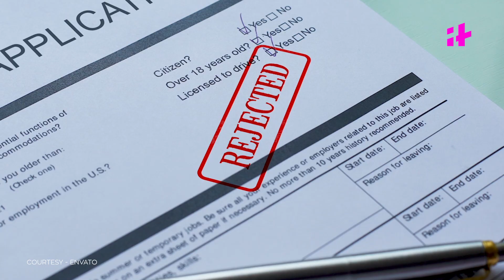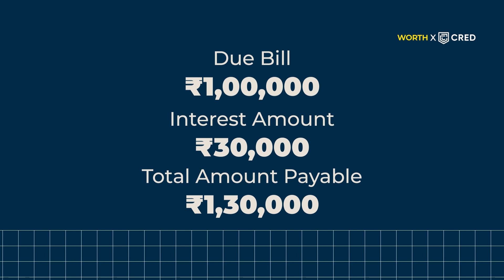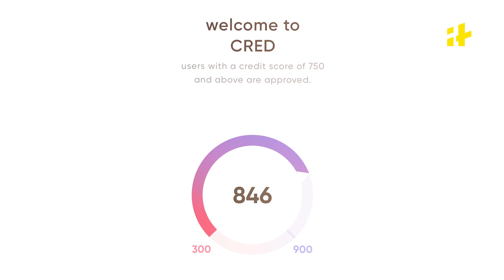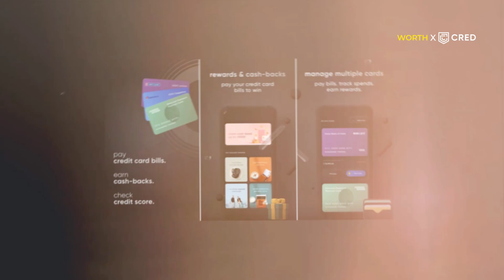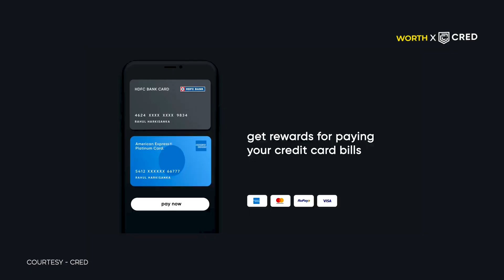What Is The Math Of Credit Card Debt?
Credit cards are a great financial tool and at the same time they can turn your finances upside down. Let’s talk about how credit card debt can affect you financially. Here’s how you can use Cred to keep a track of your credit card payments and earn some rewards while doing it.